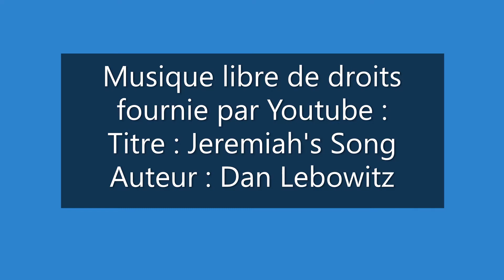Rétrospective 2018 - Août : formation des stagiaires du brevet "d'Initiateur Rando Montagne" du CAF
Un aperçu du troisième stage de formation du diplôme fédéral "d'Initiateur Rando Montagne" dans l'Hérault (secteur du Caroux-Espinouse, Parc naturel régional du Haut-Languedoc), organisé du 4 au 7 août 2018 par le Comité Régional Midi-Pyrénées du Club Alpin Français. Les futurs encadrants "Rando montagne" des clubs du CAF ont pu se perfectionner durant 4 jours et une nuit aux techniques nécessaires à la conduite de groupe en montagne : cartographie, orientation, connaissance du milieu montagnard et sécurité. Sous la conduite de Benoit, le président du CAF d'Albi, et d'Alexandre Lokteff, Accompagnateur en Montagne (Rando Montagne Occitanie), les stagiaires ont donné tout ce qu'ils avaient comme énergie pour obtenir au final leur diplôme fédéral, le précieux sésame pour pouvoir se lancer de façon autonome avec leurs propres groupes. Bravo à eux !